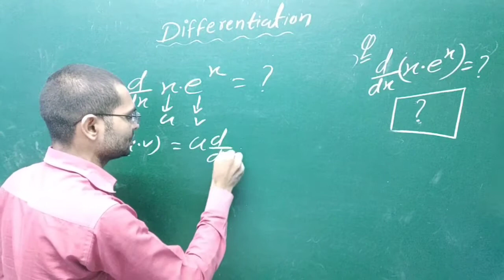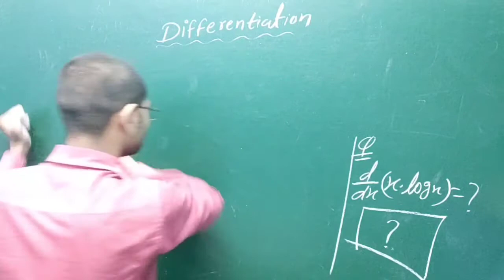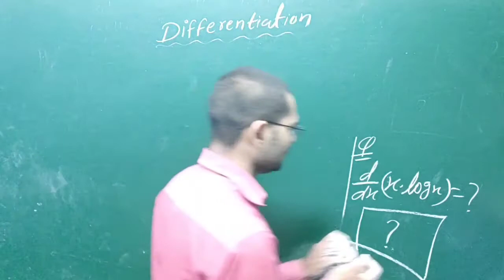D.c of xe k power x |D.c of x into e k power x |D.c of x into logx |xlogx Ka d.c kaise nikale